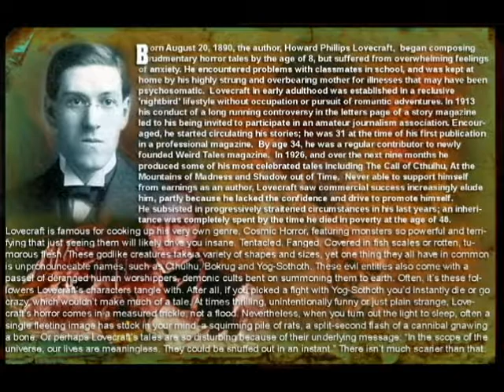Herbert West Reanimator Part 1 From The Dark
H.P. Lovecraft's classic tale of weird science and ghastly horror as told by Oscar nominated Edward E. French  Part 1. "From The Dark" complete and unabridged.